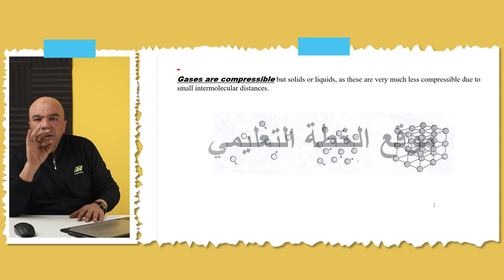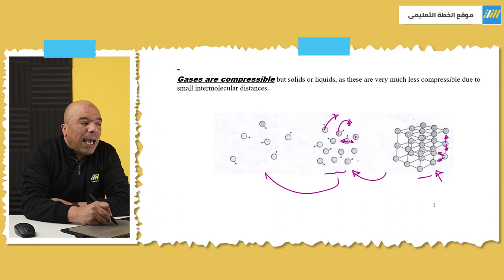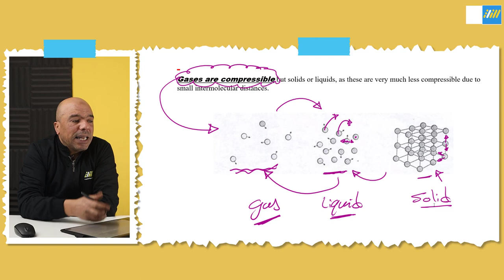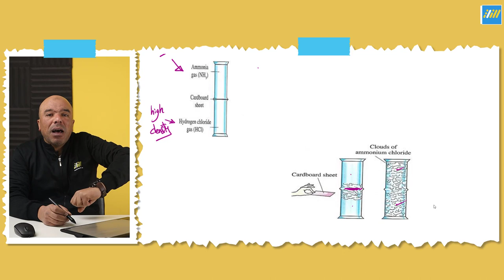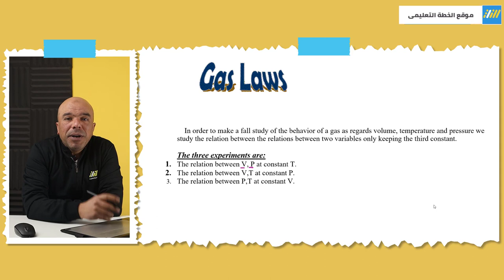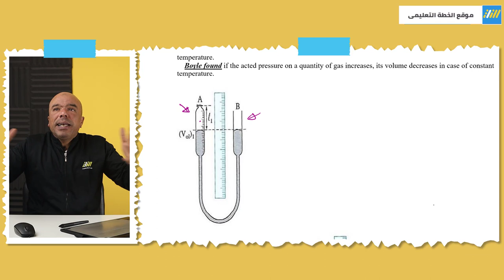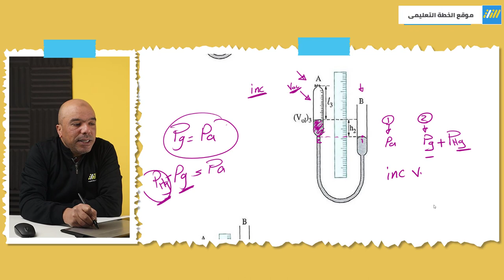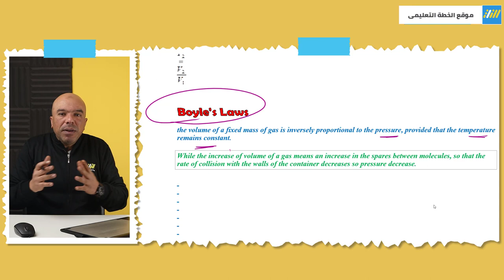Boyle's law | physics senior 2 second term | Mr.Yousry Abdel Gaber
تانيه ثانوي  على منصة الخطة PHYSICS هتلاقي محتوى

ـــــــــــــــــــــــــــــــــــــــــ
 اللي هتحتاجهم على جروب التليجرام PDFs  هتلاقي كل المذكرات وال    ⭕👇:
ـــــــــــــــــــــــــــــــــــــــــــــــــــ
👇🔥: playlist عشان تشوف  دروس فيزيكس تانية ثانوي  اللي نزلت على اليوتيوب من ال
ـــــــــــــــــــــــــــــــــــــــــــــــــــ
مزايا موقع الخطه التعليمي⭕👇 :
🛑 جدول مذاكرة خاص بكل طالب  🔥🔥💪🏻
🛑 فيديوهات شرح على كل أجزاء المنهج  😎
🛑لو عندك سؤال هتقدر تتواصل مع المدرس ويجاوب عليك
ولمعرفة باقي المزايا خد جولة على الموقع من هنا  ⭕👇
ـــــــــــــــــــ
في درس  properties of gases and boyle's law مستر يسري هيشرح  properties of gases
و boyle's law و Gas laws
ـــــــــــــــــــ
00:00 المقدمه
04:28 شرح
ـــــــــــــــــــ